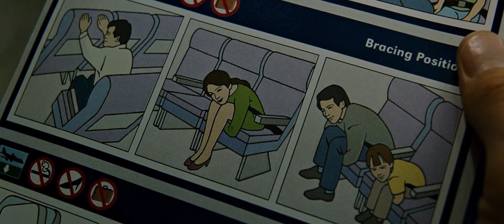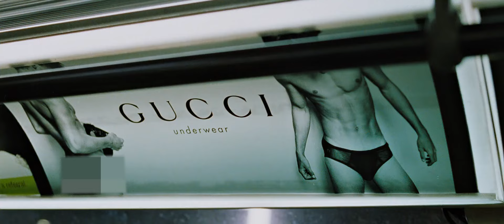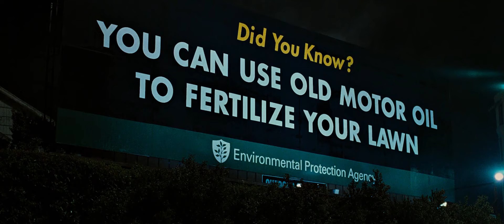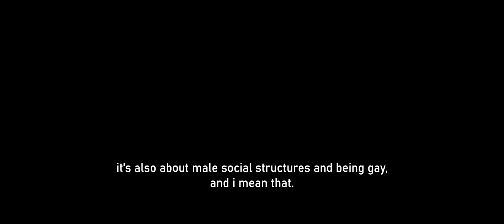fight club but it's the yard podcast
this spawned from slime's crazy republican girl date, but then i kept finding other yard bits and going “wow this is like fight club" (because i'm ill in my mental). so, this video is the incoherent product of a bunch of yard moments that are not actually just-like-fight-club-fr cobbled together into david fincher's 1999 hit thriller.

also i kind of snapped with this thumbnail tbh. i made it all in firealpaca.

timestamps:
00:00 - title sequence
00:30 - fan-made posts appreciation
01:07 - premium 54
02:45 - qt's stream trying christmas drinks with aiden
03:15 - ep 83
04:36 - premium 72
06:16 - ep 13
07:02 - premium 68
07:36 - ep 4
14:07 - fear& ep 58
14:55 - back to ep 4
15:03 - end credits and bullsh*t rambling about fight club
15:35 - ep 98